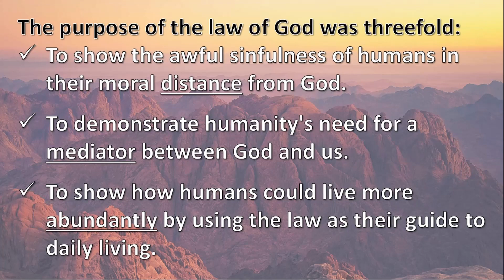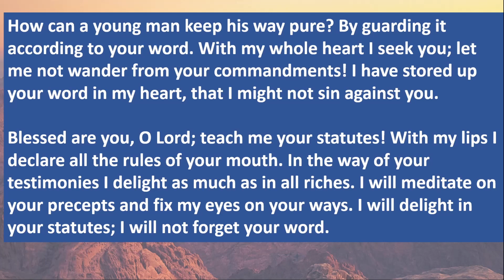The Ten: Thou Shalt Have No Other Gods Before Me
Sermon Series on the 10 commandments